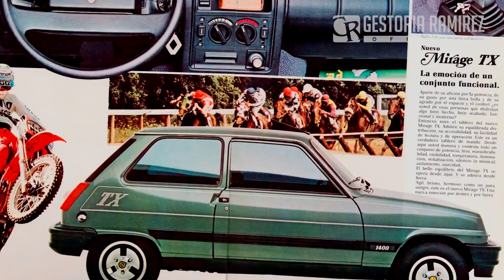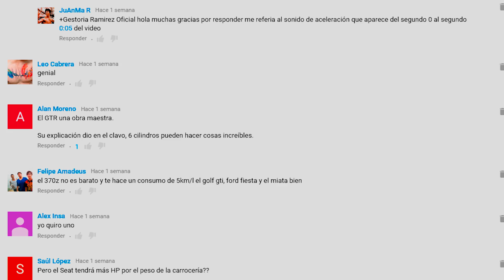Los Autos que Más se Extrañan en México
Los autos que México extraña es lo que te traemos en este video, todos aquellos coches que marcaron los días de todos nosotros, grandes marcas como Ford, Chrysler, Volkswagen, Renault sin dudas forjaron la industria automotriz de México hace décadas, ha llegado el momento de recordarlos.

Para cualquier trámite vehicular, en GESTORIA RAMIREZ, SOMOS LA SOLUCIÓN!